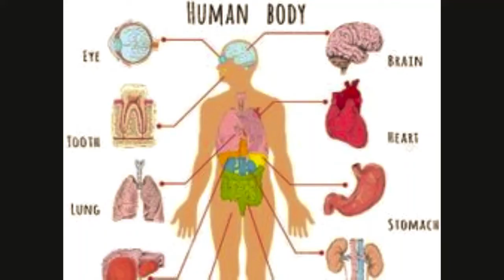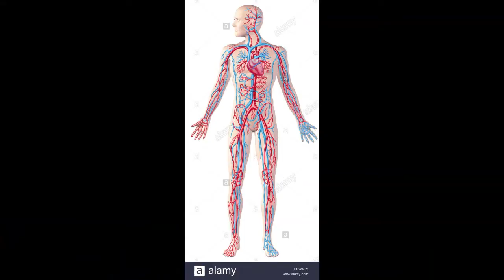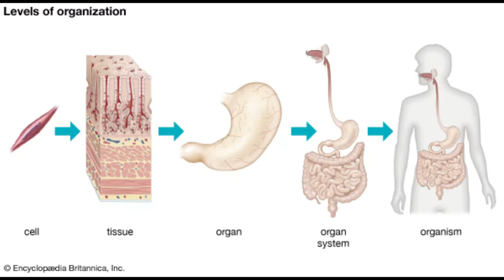Levels of organisation (Entry level/GCSE foundation)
You are made up of many cells.

Looking at levels of organisation within an organism.